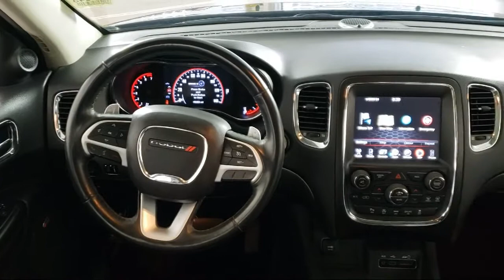2017 Dodge DURANGO Coon Rapids Oak Park Blaine Minneapolis Shoreview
2017 Dodge DURANGO Stock Number: TR5945 Vin:1C4RDJDG5HC709493.